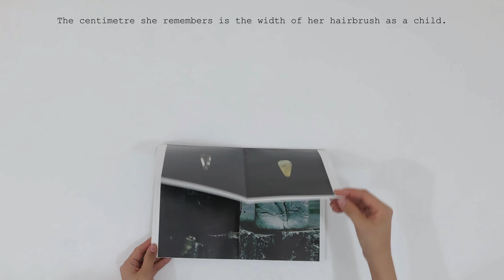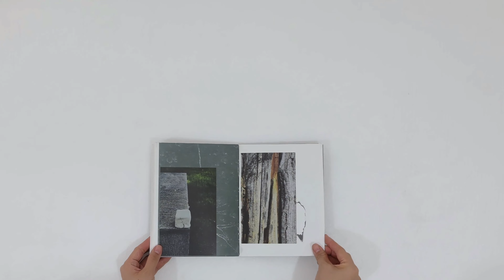Trace—1cm-Yetong Wang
Trace—1cm[Book, coated paper, laser printing]
This project seeks to reappear or consolidate a collective memory through the use of images as a medium.

I take "trace" as a clue to discuss the relationship between nature, artificial objects and memory by regarding traces (substances/symbols) in natural and artificial objects as a trigger point to awaken memories, taking 1cm as a unit around which I collect personal memory narratives in the field.